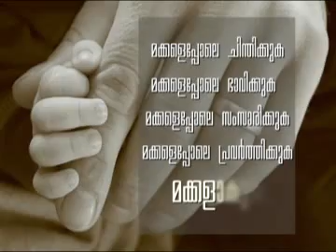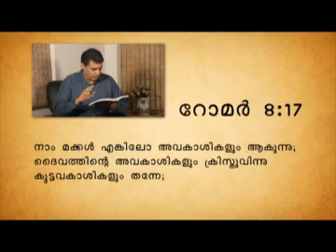Think like a Child, talk like a Child, Behave like a Child & Be a Child. Message By, Thomaskutty Br.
surya382